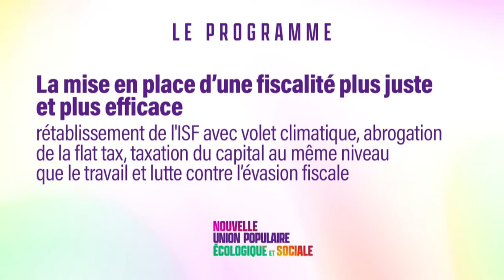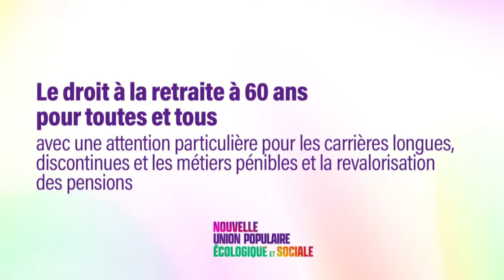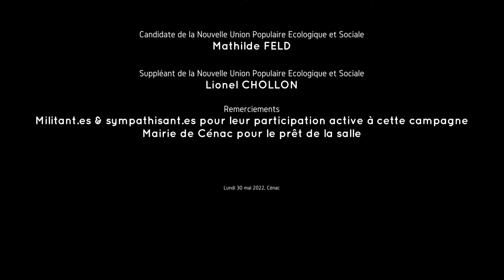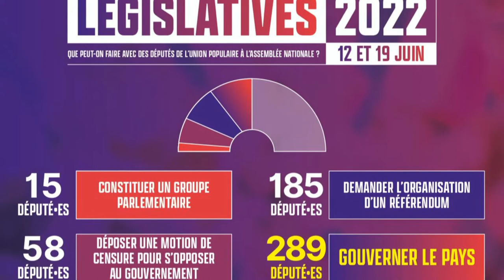Lionel Chollon Législatives 2022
1 Lundi 30 mai 2022, lors de notre apéro-rencontre à Cénac, Lionel Chollon, suppléant de Mathilde Feld, tête de liste de la NUPES* sur la 12ème circonscription, nous parle de son expérience locale comme ancien Maire. Et il insiste sur le fait que c’est la première fois que des forces de gauche s’entendent sur un programme de 617 mesures avant un 1er tour !